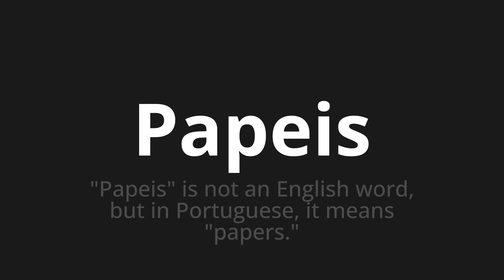How to pronounce Papeis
Master the Pronunciation of 'Papeis WHICH MEANS PAPES' - which means : "Sticks" is not an English word, but in Portuguese, it means "papers." 📝 with @PortuguesePronunciation 🎓🗣️ - [Your Guide to Portuguese]

Learn to pronounce 'Papeis' perfectly in Portuguese with our easy and engaging tutorial by @PortuguesePronunciation! 📖📽️ In this comprehensive video, we provide you with native speaker examples 🗣️👂 and phonetic breakdowns 🎵 to ensure you get the pronunciation just right.

How to say Roles in Portuguese